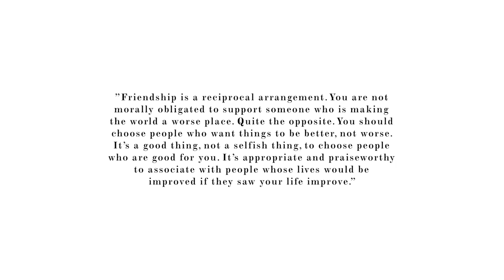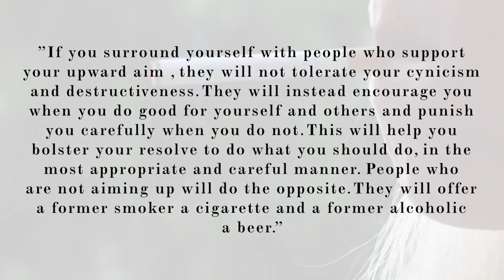CHOOSE PEOPLE WHO ARE GOOD FOR YOU | 12 RULES FOR LIFE - RULE 3 (JORDAN PETERSON)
Surround yourself with people who are aiming up, and seriously consider removing/distancing yourself from people who are aiming down and adding hell to your life. This is regardless of who it is, just because they are father/mother/brother/sister/partner etc, doesn't mean they are an exception to bearing the responsibility for their actions that make your life worse. We have ONE LIFE.